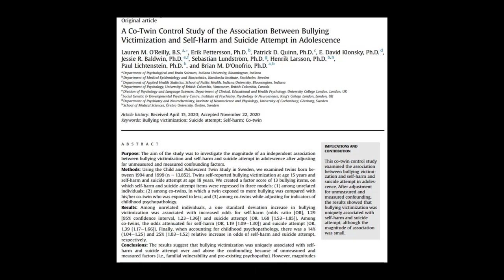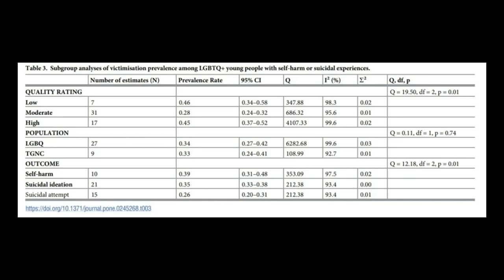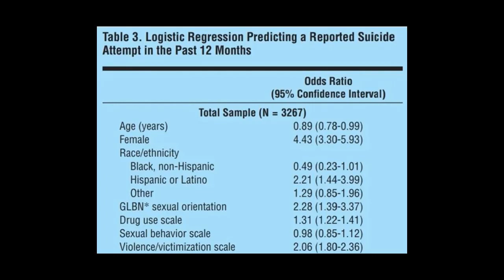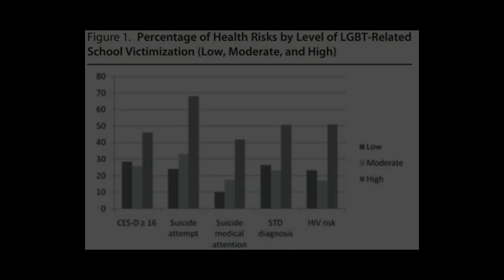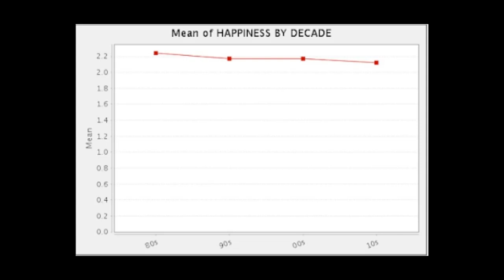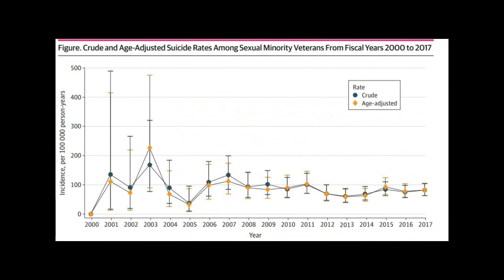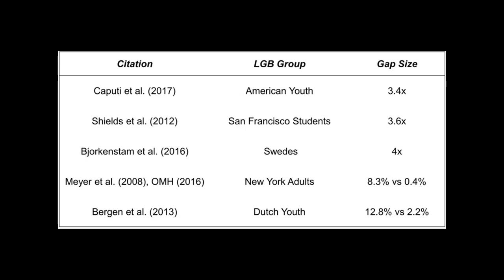Discrimination and Gay Suicide Rates